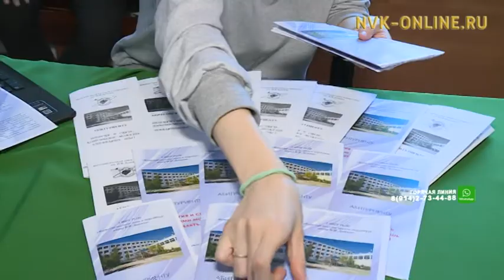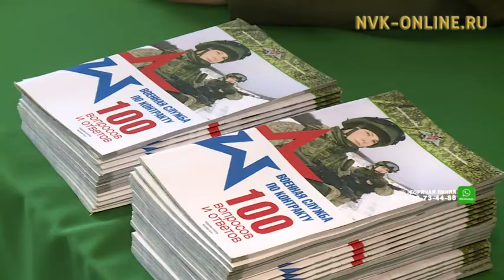На ежегодной акции «Выпускник» школьникам Якутска помогли определиться с будущей профессией